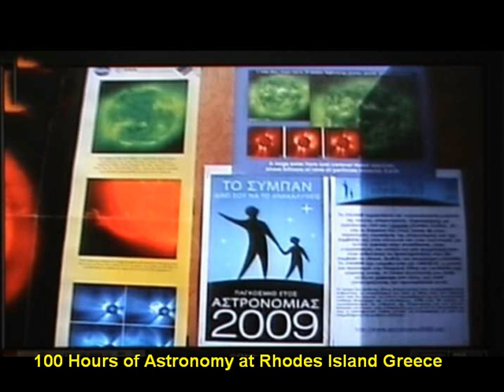100 Hours of Astronomy in Rhodes Island Greece. Astrogroup 3628 Stergos Manolakas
100 Hours of Astronomy in Rhodes Island Greece. Astrogroup 3628 Stergos Manolakas